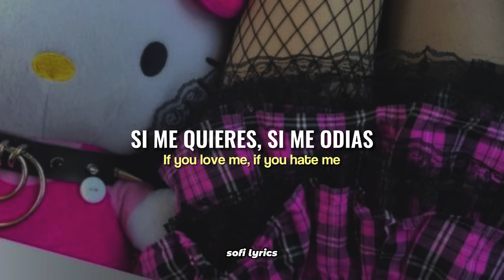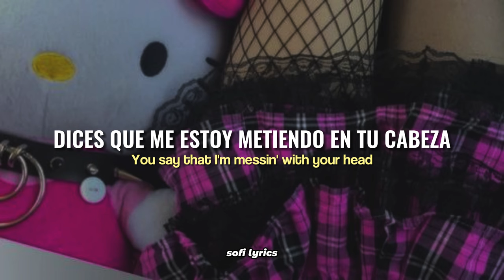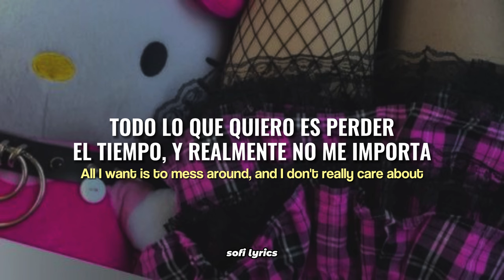Avril Lavigne - What The Hell (Subtitulado en español)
♫ ♬ ♪ ♩ ♭ ♪    𝔩𝔢𝔱𝔯𝔞/𝔩𝔶𝔯𝔦𝔠𝔰     ♫ ♬ ♪ ♩ ♭ ♪

You say that I'm messin' with your head
All 'cause I was making out with your friend
Love hurts, whether it's right or wrong
I can't stop, 'cause I'm having too much fun

You're on your knees, beggin' please "stay with me"
But honestly, I just need to be a little crazy

All my life I've been good but now
Ooohhh
I'm thinking "What the hell?"
All I want is to mess around, and I don't really care about
If you love me, if you hate me
You can't save me, baby, baby
All my life I've been good but now whoa "What the hell?"

What, what, what, what the hell?

So what if I go out on a million dates?
You never call or listen to me anyway
I'd rather rage than sit around and wait all day
Don't get me wrong, I just need some time to play
(Yeah)

You're on your knees, beggin' please "stay with me" (Va fan!)
But honestly, I just need to be a little crazy (Crazy!)

La la la la la la la la whoa whoa

You say that I'm messing with your head
Boy, I like messing in your bed
(La la la la la la la la)
Yeah, I am messing with your head
When I'm messing with you in bed

La, la
La la la la la,
La